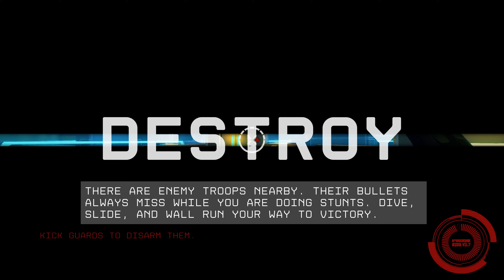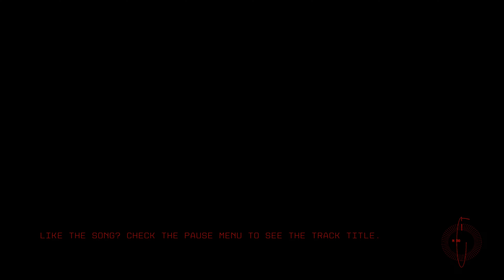Let's Play Severed Steel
Maybe I overemphasized how much I don't like bullet time. It's fine, really, I just think its cooler to do things in real time.